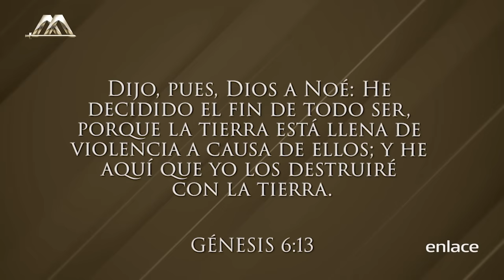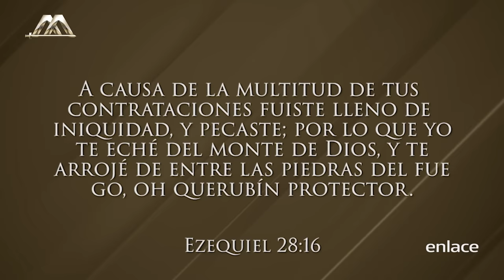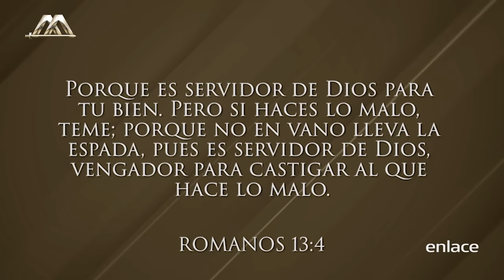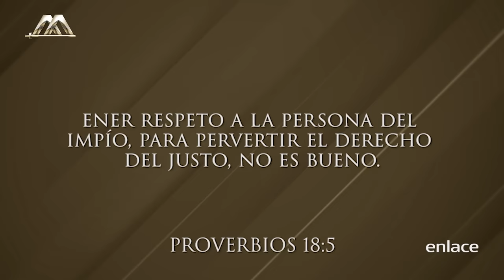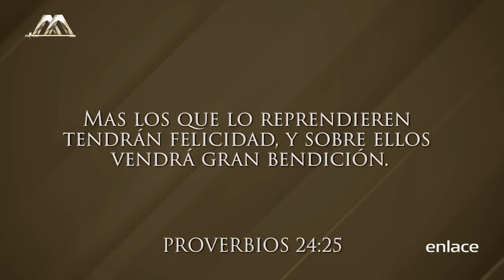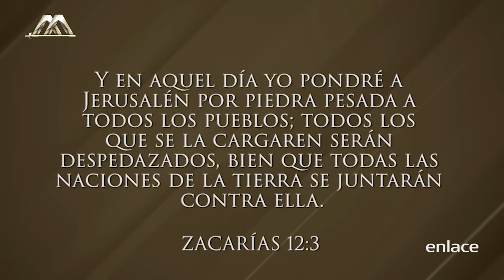Dr. Armando Alducin - El Caos del Medio Oriente - Enlace TV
El Dr. Armando Alducin nos comparte sobre el conflicto en medio oriente a la luz de las escrituras. También habla en este video sobre la situación actual en el mundo, en donde a las cosas buenas, se les llama malas y a las malas, buenas.